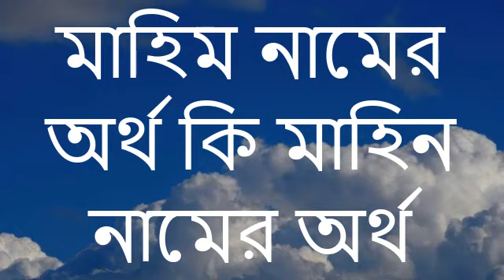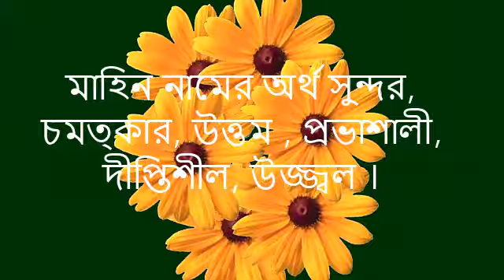মাহিম নামের অর্থ কি মাহিন নামের অর্থ। Mahin Namer ortho, Mahim Namer Ortho. Name meaning Mahim.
মাহিম নামের অর্থ কি মাহিন নামের অর্থ। Mahin Namer ortho, Mahim Namer Ortho. Name meaning Mahim. People wants to know the name meaning of Mahim and Manin. Mahin name meaning. Mahim name meaning.